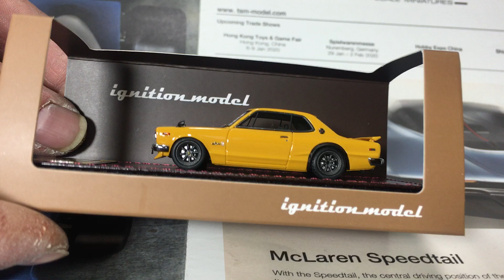New！ignition model 1/64 Nissan Skyline 2000 GT-R (KPGC10) Brown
■ブランド名：ignition model
■コード：IG2306